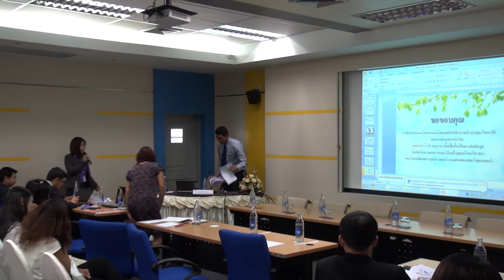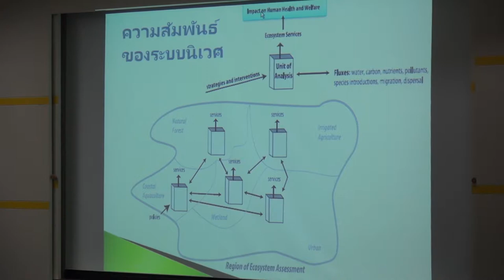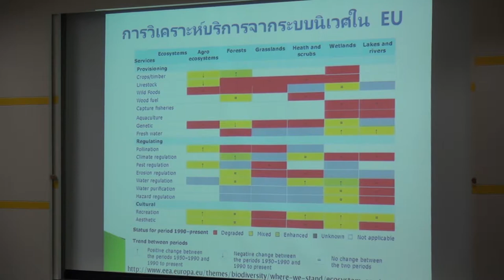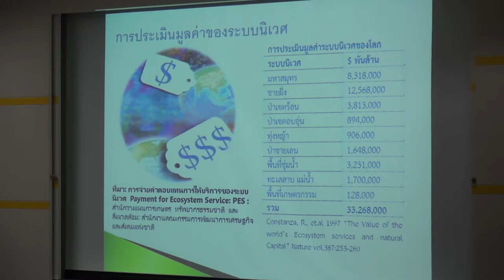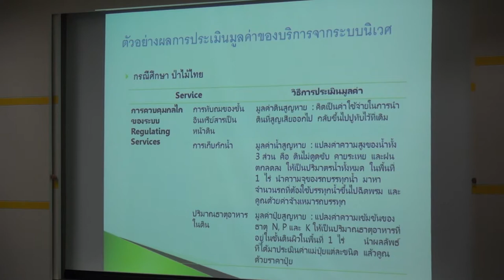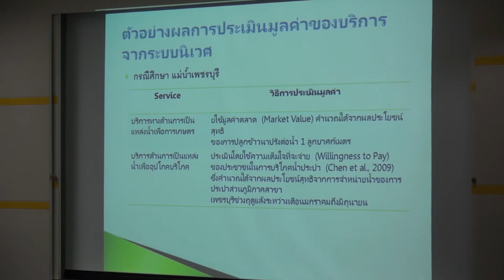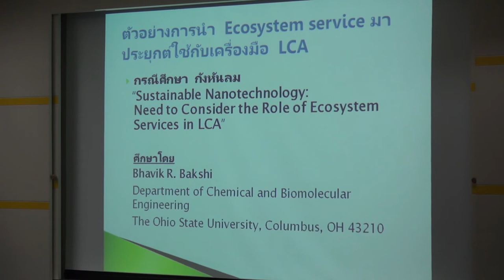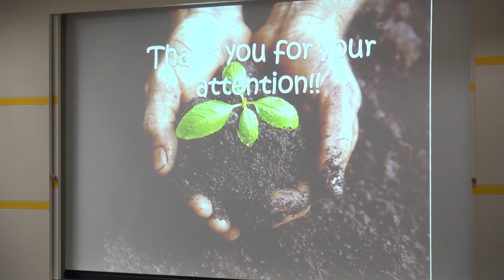ความเติบโตอย่างยั่งยืนกับความหลากหลายทางชีวภาพ (4/5)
การสัมมนาเรื่อง ความเติบโตอย่างยั่งยืนกับความหลากหลายทางชีวภาพ (Sustainable Growth and Biodiversity) วันพุธที่ 1 เมษายน 2558 เวลา 09.00 – 12.00 น. ห้องประชุม CC-403 อาคารศูนย์ประชุมอุทยานวิทยาศาสตร์ประเทศไทย (CC) อุทยานวิทยาศาสตร์ประเทศไทย